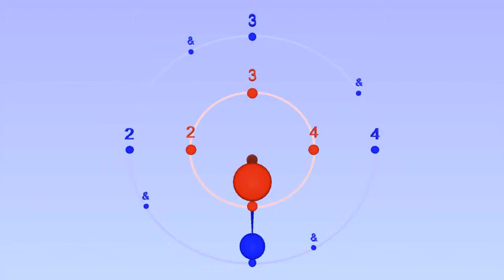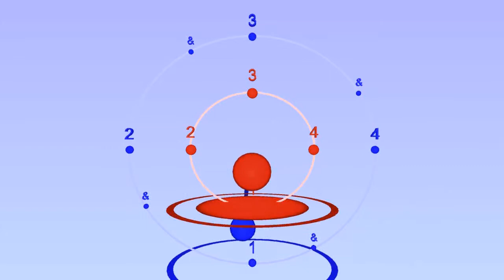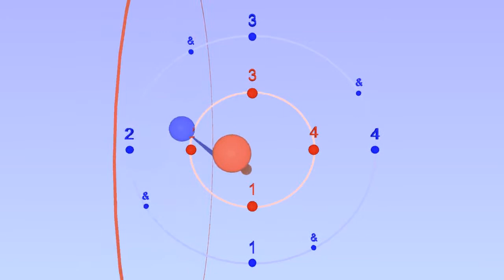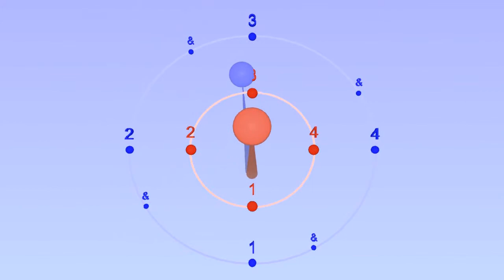Notes inégales ratio 2:1 (triplet feel) 17th &18th Century style similar to modern jazz swing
This is a Baroque / Classical performance style especially popular in France in the 17th &18th Century. 2:1 is one of the ratios given by Engramelle in his 1775 treatise on musical clocks "La tonotechnie". This is a HD version of one of the wikipedia videos